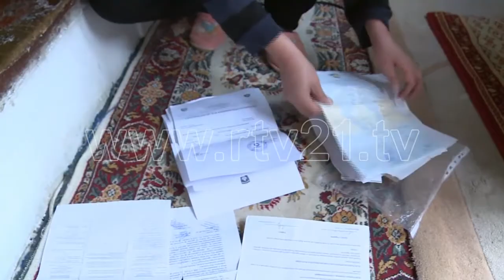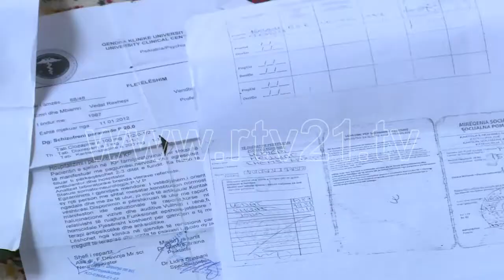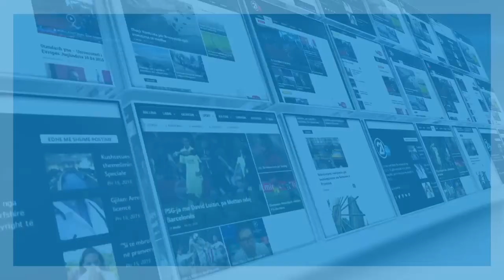BANESA SOCIALE NE HAJVALI- 19.10.2016